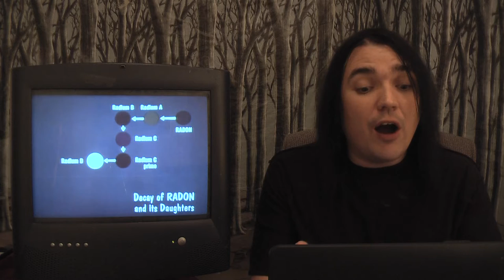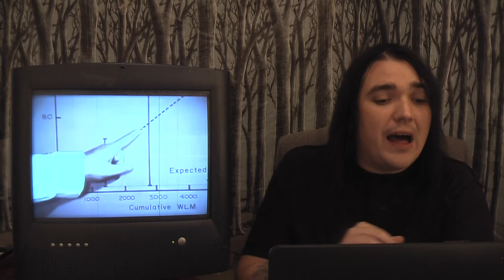THE CORRECT VIEWS pt 1(12.5.2013) MASSIVE Fukushima Update Dec & Mexico Nuke Woes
'Tis Sam I Be Di Gangi reporting for The Media Speaks and it is already time for the December Fuku' update. The news sadly is not good at all, and the news is getting worse and worse for those living in the West Coast of the USA. I have been IMPLORING you all to MOVE! You can NOT live there and stay healthy. It is becoming quite clear as this unfolds.
ALSO. IF YOU LIVE IN JAPAN, they are trying to censor what you can hear. You can record it, post it in places, and I REFUSE to let your government do this to you. We shall exchange numbers.
Sam